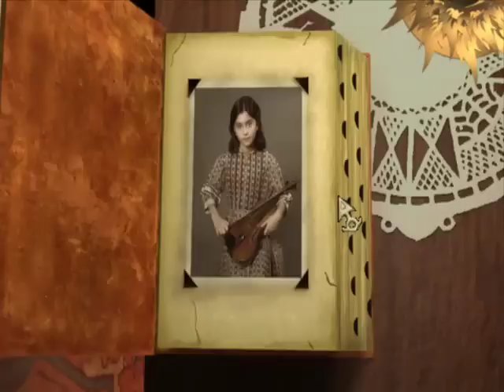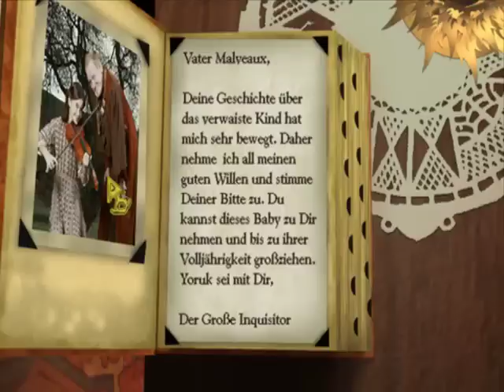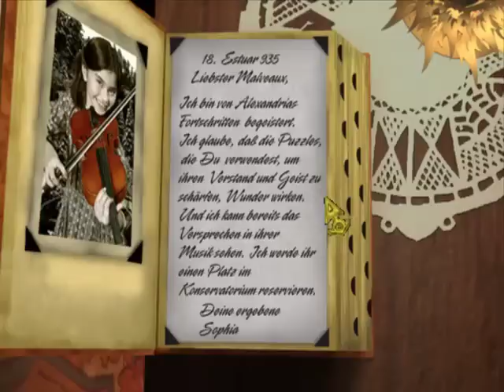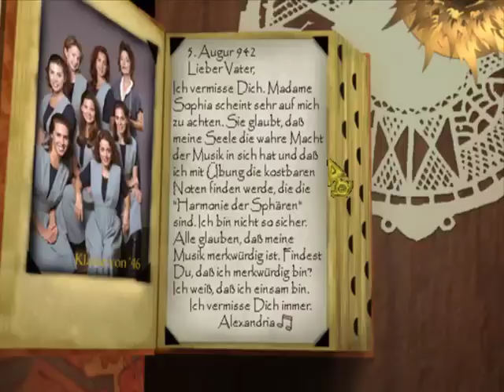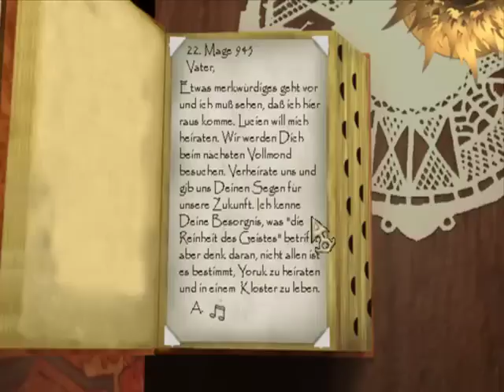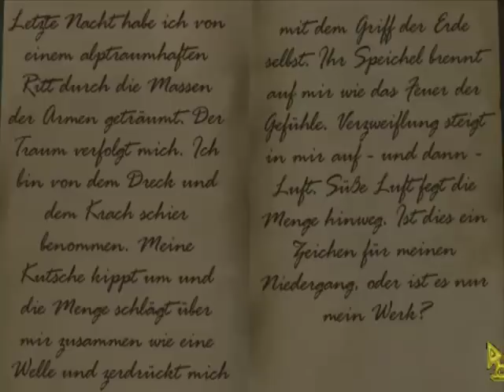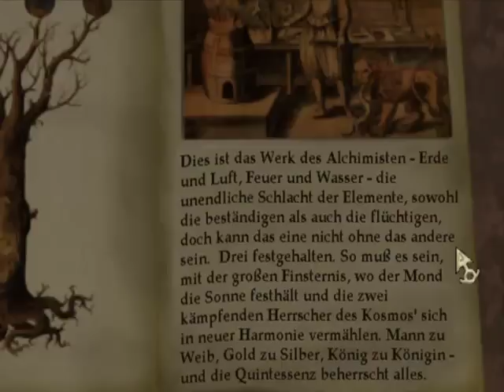Let's Play ZORK Nemesis #33 [Deutsch] - Die Sünden des Malveaux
Wir finden in Malveaux Schlafzimmer einige Briefe und man merkt deutlich, dass ihm Alexandria am Herzen gelegen ist. Doch gesündigt hat er trotzdem, Alpträume verfolgten ihn und er suchte Hilfe bei Yoruk. Übers Seil müssen wir nicht mehr zurück, denn es gibt eine coole Geheimtür ;)
Danach begeben wir uns wieder in den Keller zum Grusel, wir müssen ja noch das Metall schmieden.